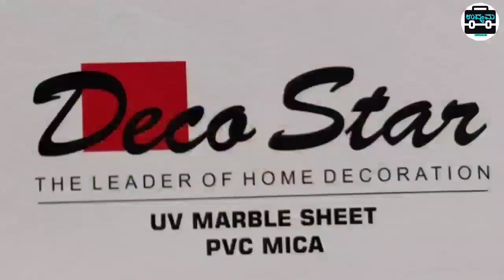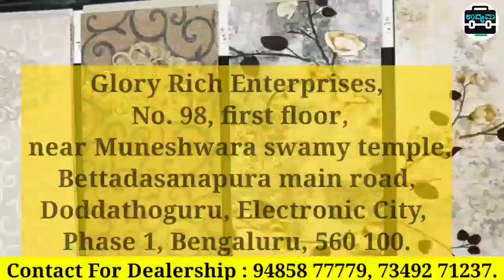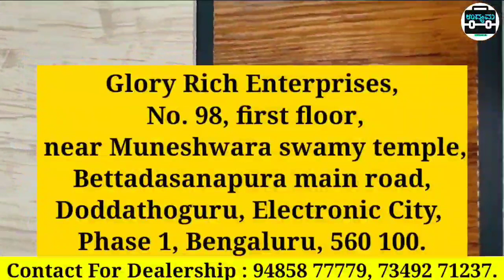1st Time In Karnataka | New Dealership Business | Business Ideas In Kannada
Address : 98, Bettadasanapura Main Rd, Doddathoguru, Electronics City Phase 1, Electronic City, Bengaluru, Karnataka 560100